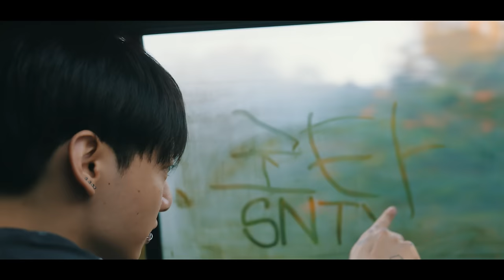G.C.F in Budapest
Directed by Jung Kook
Edited by HYBE